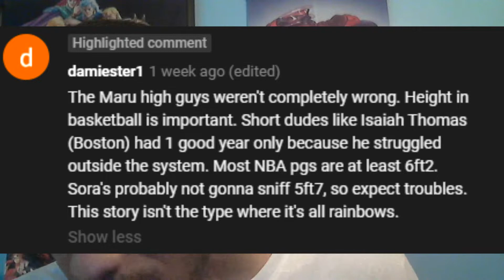AHIRU NO SORA EPISODE 4: KUZU HIGH VS MARU HIGH!!! (3 POINT SHOTS!)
THE BOSS PAGE!